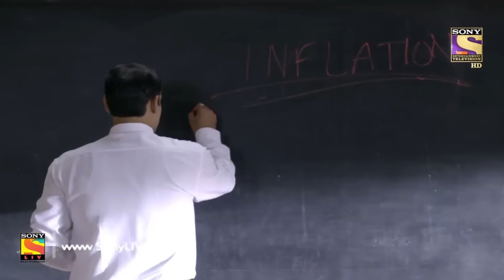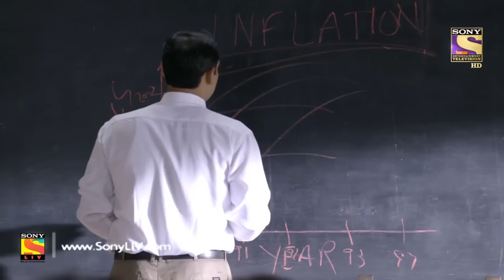Yeh Un Dinon Ki Baat Hai | Naina Yells Out Of Helplessness | Best Moments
We present to you the best moments of your favorite characters, Naina and Sameer. So sit back and enjoy these clips.